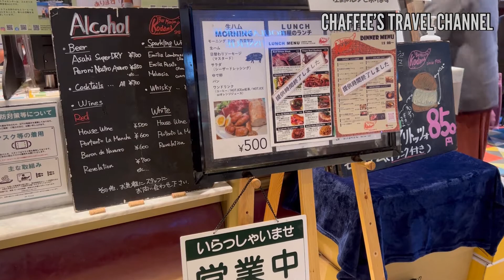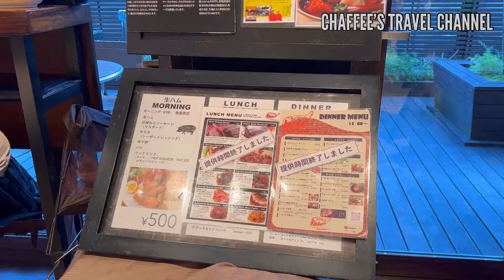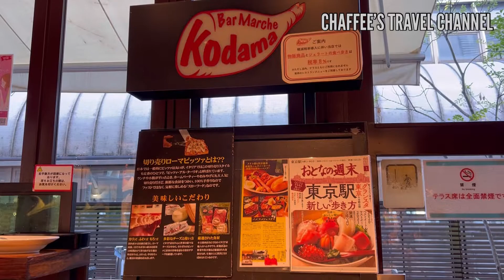バル マルシェ コダマ 500円 絶品コスパ 生ハムモーニング エキュート品川店 Kodama Shinagawa TOKYO JAPAN / CHAFFEE’S TRAVEL CHANNEL